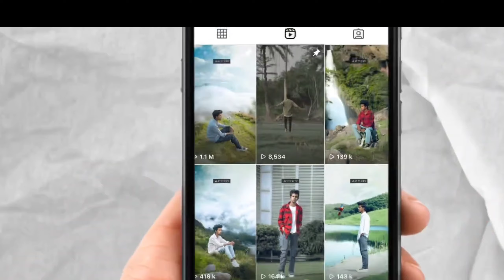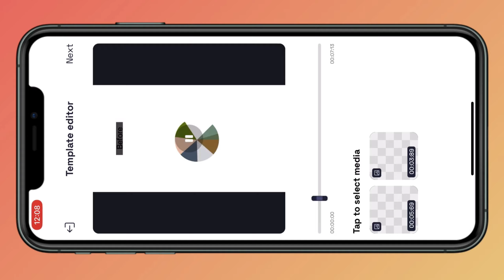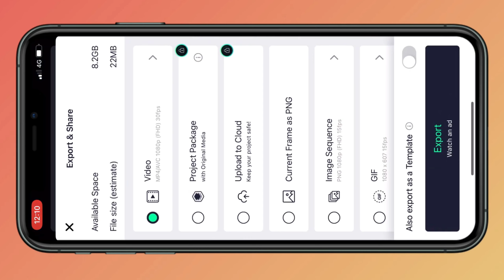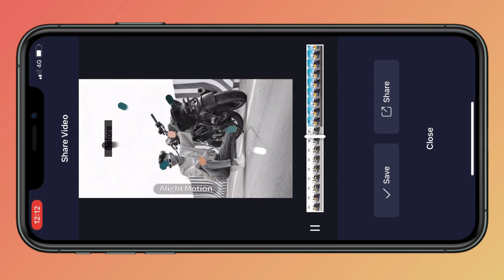BEFORE & AFTER TRENDING COOLORS PALETTES REELS EDITING | BEFORE AFTER REELS TUTORIAL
BEFORE & AFTER TRENING COOLORS PALETTES REELS EDITING BEFORE AFTER VEELS TUTORIAL

BEFORE & AFTER TRENDING PHOTO REELS TUTORIAL

XML FILE

ego yashu 02

tremling hetore after reole editing boiore atter photo reels morial

besore atter coofors palettes reels tutorial

botore & atter trending video editing Irending liciore after photo reel video tutorial

cookers palettes trending beiore atter rocks tutorial trending coolors palettes reeds tutorial

Instagram trending bodore & atter photo video editing

hustagram trending coolkors palettes before alter reef video

editing tutorial

Instagram new before after photo trend viral before after photo reeds tutorial

belore atter viral photo reels edifieng

&atter photo

before after trending reels template tutorial

Julmkoreation jaisa reels video kaise hamayc

Jubulcreation reeds sutorial

Juhut.creation before atter tresiding coolors palettes reclu

morial

Hastag

If belorestertrendingcoolorspaletters&deotutorial

tegratedeg instagramnewtrond

viralvideoediting

Transcript